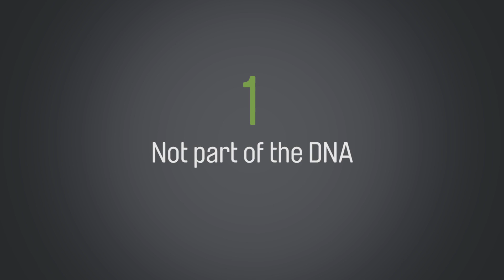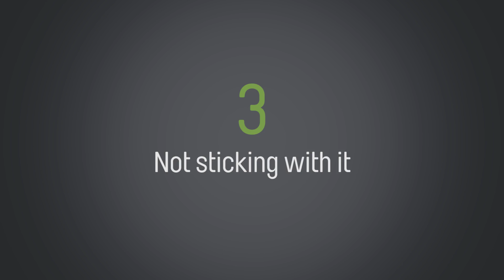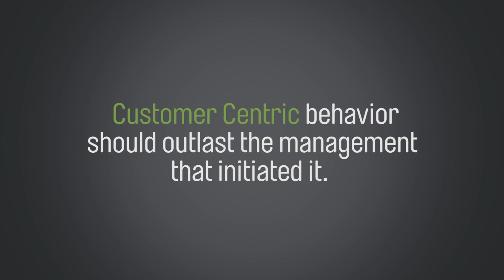The 3 Pitfalls of Customer Centricity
Learn more about customer centricity and the customer experience here.

Curious how Eagle's Flight can help your organization become more customer centric?

Creating a positive customer experience requires the active commitment and involvement of the entire organization, which is not something that can be changed overnight or in a single customer-service training seminar. It will require every department to undergo a change in their behaviors and mindsets as to how they think about the customer experience and their role in improving it. First, it starts with understanding how customer service is different from customer centricity. This video should help you better understand what it is, as well as the potential pitfalls to watch out for.